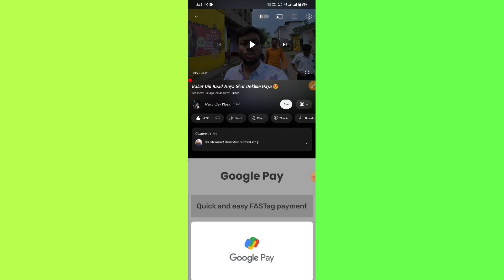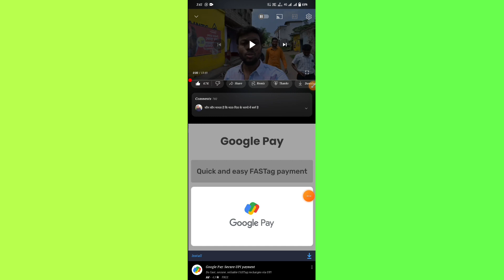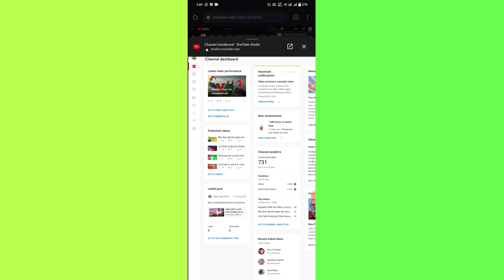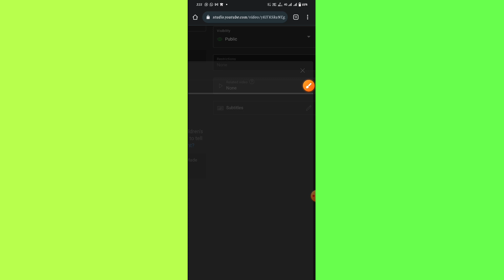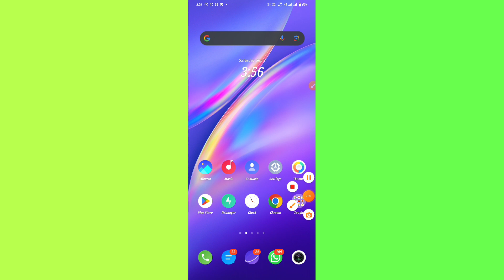Big Good News | Shorts वीडियो बनाना चालू कर दो Only 7 Days 4000 Hrs Watchtime Complete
Mera usage product || buy link 👇
Tripod Link Amazon